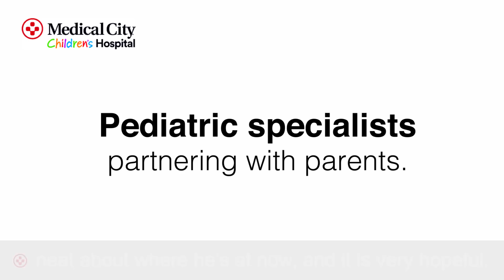Fighting Kids Cancer at Medical City Children's Hospital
The experts at Medical City Children's Hospital in Dallas, Texas partner with parents to care for children, including Anthony who is fighting leukemia.